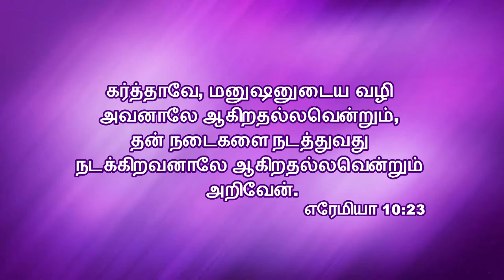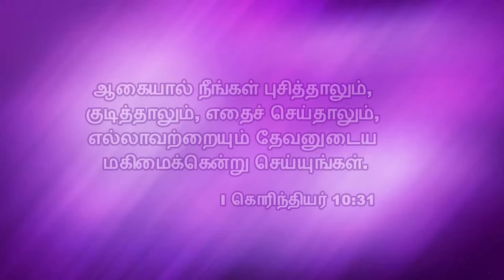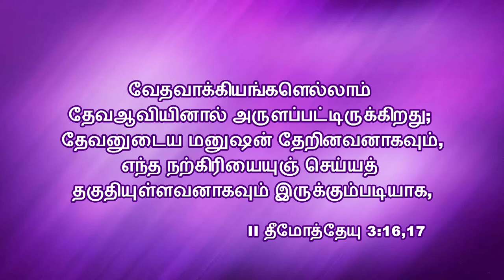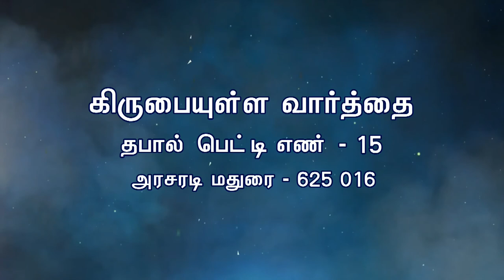கர்த்தர் நம்முடைய பாதையை செவ்வை படுத்த என்ன செய்ய வேண்டும்? | Bro. Kingsly Rajah | Church of Christ